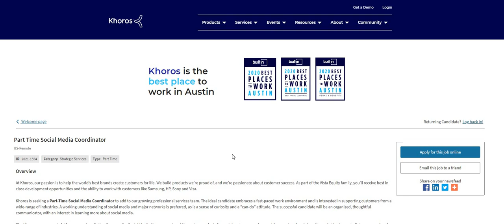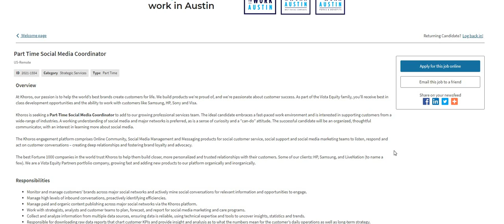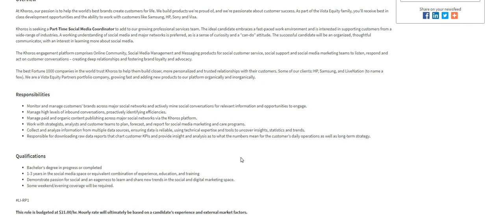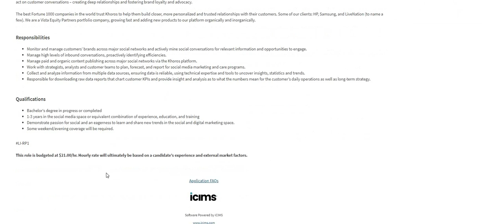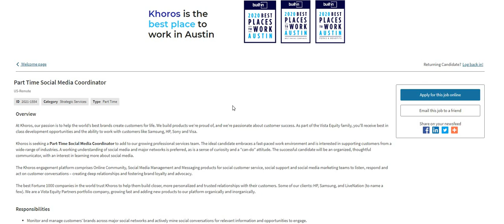Non~Phone Work From Home Job | $21 An Hour | Part Time Hours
Non~Phone Work From Home Job | $21 An Hour | Part Time Hours | In this video I am discussing an easy non phone work from home job. The pay is $21 an hour. This is a part time position.

THE NAME OF THE COMPANY IS KHOROS

PART TIME SOCIAL MEDIA COORDINATOR ~  The ideal candidate embraces a fast-paced work environment and is interested in supporting customers from a wide-range of industries. A working understanding of social media and major networks is preferred, as is a sense of curiosity and a “can-do” attitude. The successful candidate will be an organized, thoughtful communicator, with an interest in learning more about social media.

📌LEGAL RIDE SHARE ~ LegalRideshare is the first law firm in the United States to focus exclusively on Uber®, Lyft®, delivery and gig worker accidents and injuries. They also handle deactivations.